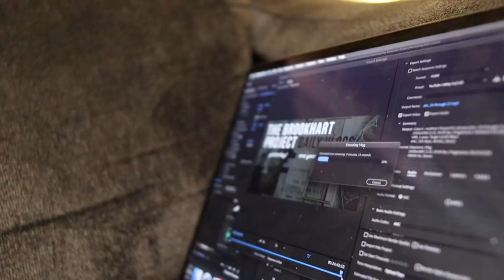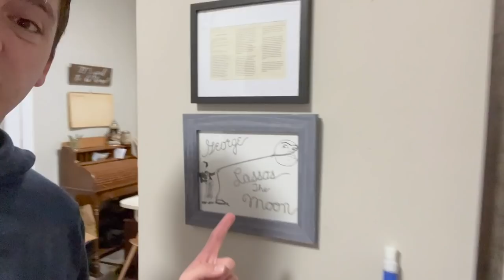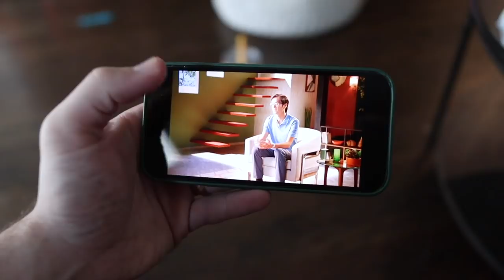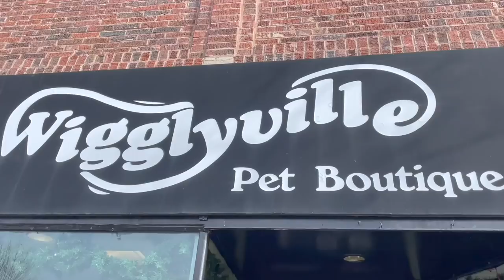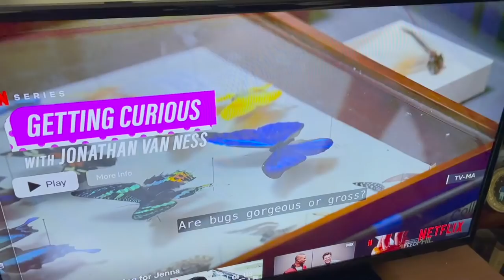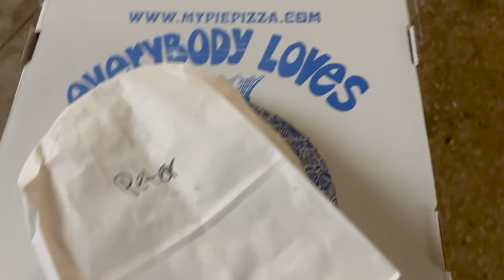We Will Never Betray Chicago Deep Dish Pizza Again! | Eve's 5th Birthday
It's the weekend and the snow just will not quit! We spend Friday at home cooking up tostadas and getting the house tidy. "Getting Curious" premieres on Netflix. So you know we'll be watching that! Saturday is Eve's fifth birthday. The day is full of endless eats and treats. We have a neighborhood adventure and sing happy birthday with a cake to celebrate! For dinner we try vegan deep dish pizza... One word: regret!

Squeeze-Proof Food Pouch Holder and Juice Box Holder